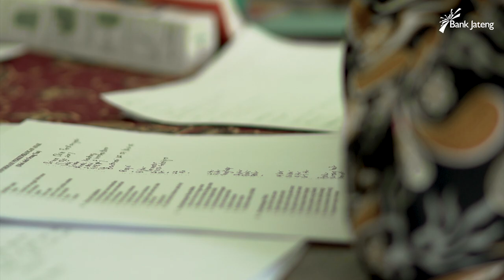Pemenang Grand Prize Undian Periode II/2019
Dwi Hastuti , adalah pemenang hadiah utama periode sebelumnya. di Bank Jateng siapapun bisa jadi pemenangnya.

Dan selamat untuk para pemenang periode kali ini. untuk yang belum beruntung masih ada periode selanjutnya, nantikan ya.